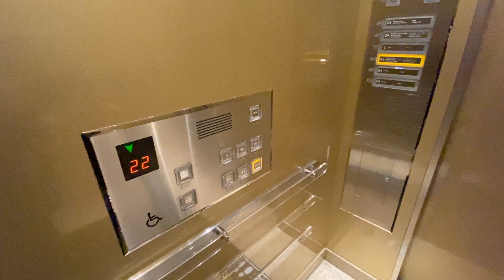汐留タワー ロイヤルパークホテル アイコニック 東京汐留 エレベーター（OTIS製）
地上38階、高さ172mの超高層ビル。
下層部は資生堂汐留オフィスで、上層部はロイヤルパークホテル アイコニック 東京汐留となっています。

用途：乗用
定員：24名
積載：1600Kg
停止階：B4※.B3.B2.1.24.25階  ※B4階は一番左の車椅子ボタン付きのELVのみ停止。
基数：3基
方式：ロープ式
制御：インバーター制御方式
設置年：2003年(平成15年)
所在地：東京都港区東新橋一丁目6-2